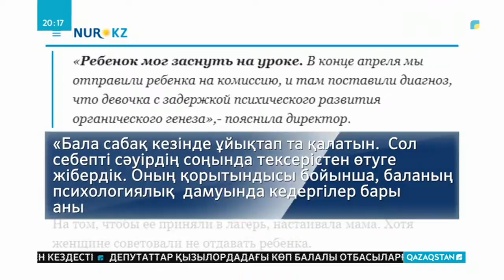Жазғы лагерь кезінде бассейнге батып кеткен қыздың ата анасы брифинг өткізді